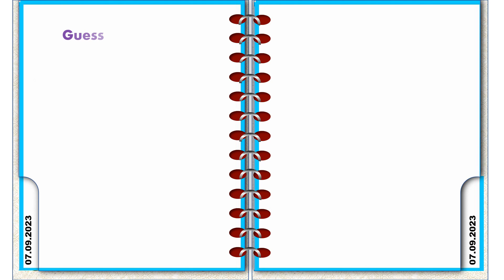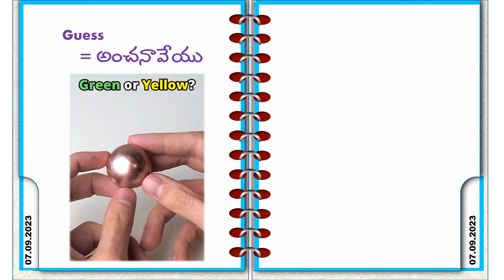Guess-English Learn a word-07.09.2023-Level-2